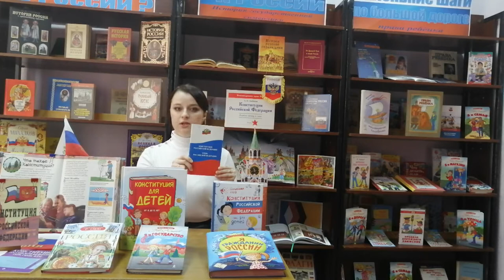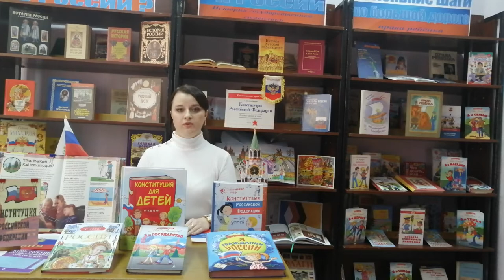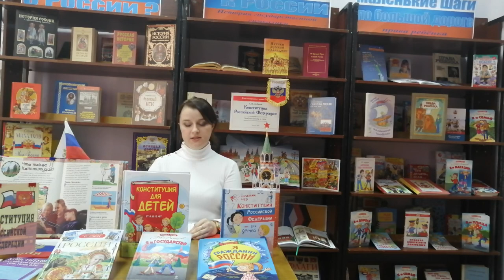Познавательная виртуальная беседа «Поговорим о Конституции».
Подготовлена ЦБДЮ им. Л.А. Кассиля.